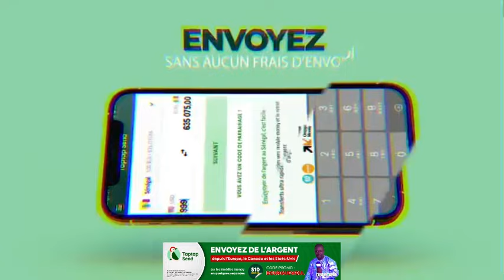Ho ecoutez la réaction du président Malick Ngom très confiant devant Balla Gueye 2